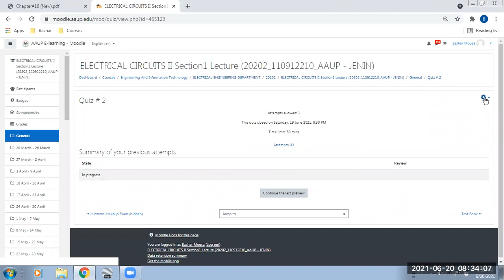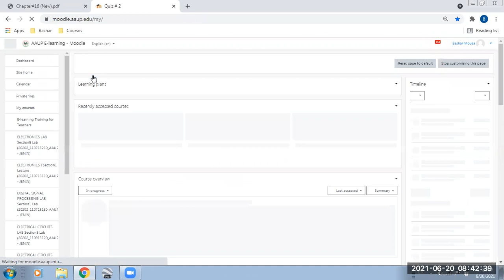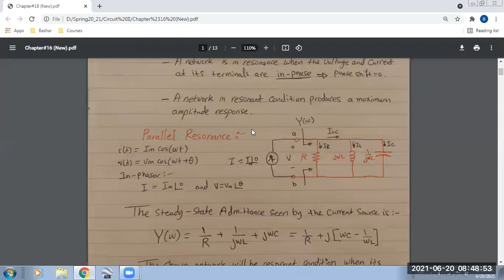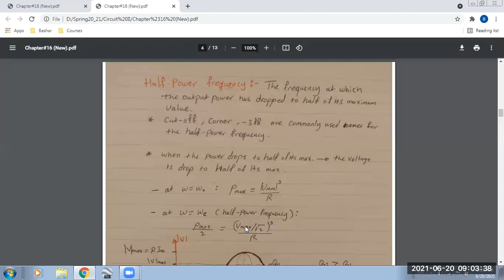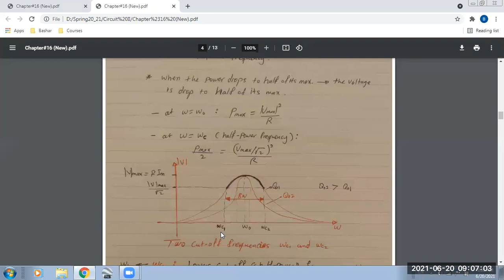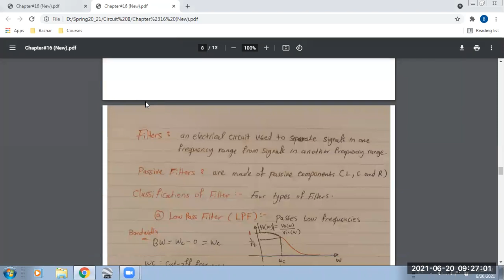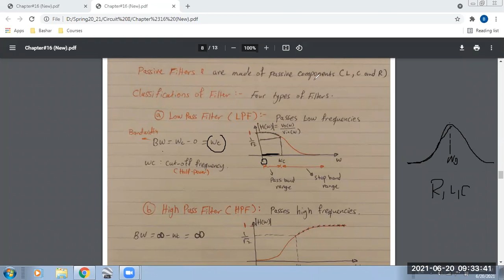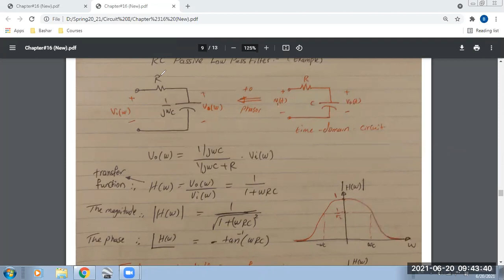Electrical Circuits 2 Course -24- دوائر كهربائية 2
Mr. Bashar Musa | أ. بشار موسى
2021 - 3